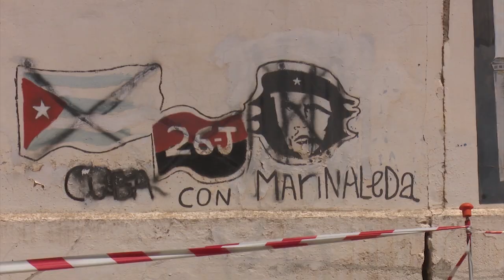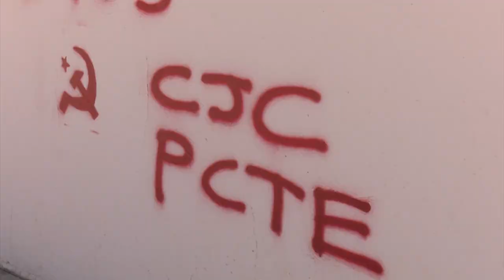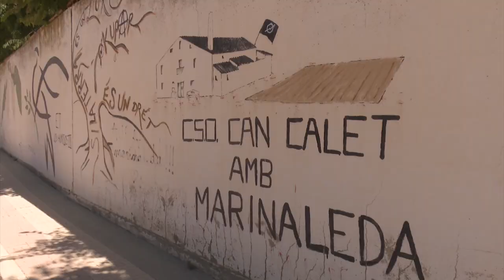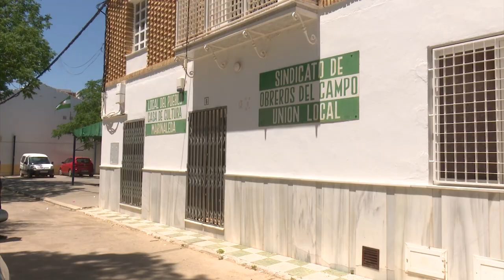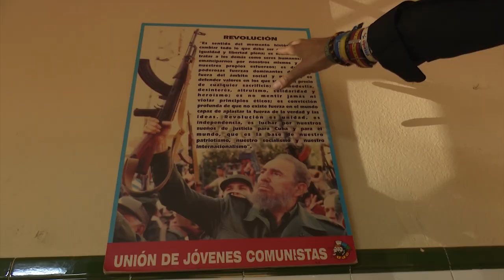MARINALEDA: COMUNISMO DE PAGUITA, CERVEZA Y POBREZA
NI ALCALDE,NI POLÍTICOS.
Acudimos al AYUNTAMIENTO de MARINALEDA donde ni Sánchez Gordillo está:
"-Porque nunca viene" según nos declara la secretaria y
"-Tampoco está el Teniente Alcalde", "ni ningún político".
Que el comunismo se basa en repartir, era algo que sabíamos todos y la historia del comunismo nos ha enseñado que ese reportado es, el de la POBREZA, todos igual de pobres.

TRABAJOS DE UNOS MESES.
"Aquí cada uno va recibiendo trabajos de aquí y de allí,
SE VA TRAPICHEANDO COMO PODEMOS..." 3 meses, 6 meses..." Nos cuentan en el pueblo.
El Ayuntamiento es el que más trabajo reparte, un ayuntamiento al que siempre deberán su sustento.Este curioso caso de Comunismo, basado en el reparto de favores, de trabajo según las afinidades políticas y amistades con el alcalde Sánchez Gordillo, hacen de sus habitantes ciudadanos afortunados por sentirse "comunistas" si eso les da de comer.

VENEZUELA, NICARAGUA, CUBA
Las paredes de las casas recuerdan a cualquier país dictatorial del otro lado del charco donde el chavismo y los símbolos socialistas, lucen por las ciudades.
Marinaleda es un escaparate repleto de homenajes al CHE GUEVARA Y EL COMUNISMO.
Esto no es de extrañar,habida cuenta de los 82 millones de euros con los que el gobierno de MADURO apoyó esta localidad que es una auténtica ruina económica que sus habitantes no quieren ver .
Lucen también los murales a favor de una Cataluña independiente, una Andalucía separada de España y temática a favor de la okupación.
Como cualquier lugar del mundo más cercano al subdesarrollo, los cables de electricidad campan a sus anchas por balcones , terrazas...

MARINALEDA ELIGE COMUNISMO Y ATACA LA LIBERTAD.
LA CASA DE LA CULTURA
Marinaleda es el pueblo comunista gobernado por Sánchez Gordillo y que tiene una sede del Sindicato de trabajadores que es, a la vez Casa de la Cultura pero, a la vista de nuestras cámaras, en realidad no es más que un Bar, donde se reúnen desde por la mañana los trabajadores y allegados comunistas a beber.
Mostramos como el local tiene en sus paredes cuadros y homenajes tanto del CHE GUEVARA como de FIDEL CASTRO.

¡FUERA DEL LOCAL TÚ Y TU CAMARITA!
Todo parece ser perfecto en el pueblo para unos ciudadanos que, aunque ven como su pueblo se deteriora y cada vez más locales están cerrados, ellos sobreviven con las "paguitas" y los trabajos que les da a lo largo del año el Ayuntamiento.
Dentro del local y con autorización expresa, comenzamos las entrevistas hasta que a uno de ellos se le calienta la boca y nos delata la realidad de Marinaleda, su escasez y su dependencia de lo público.
Son los propios lugareños allí presentes, quienes tratan de evitar sus palabras y terminan echando de malas formas a nuestro equipo.
La cámara es testigo de lo que el Comunismo es en realidad, un sistema violento y donde la libertad está ausente y no se puede incomodar con verdades a sus habitantes ni a sus dirigentes.

PASE LO QUE PASE SIEMPRE VOTARÉ A LA IZQUIERDA
Finalmente, en la calle, recibimos la solidaridad por lo sucedido de algunos pero lo más impactante es escucharles decir que "pase lo que pase siempre votaré a la izquierda y jamás a la derecha".